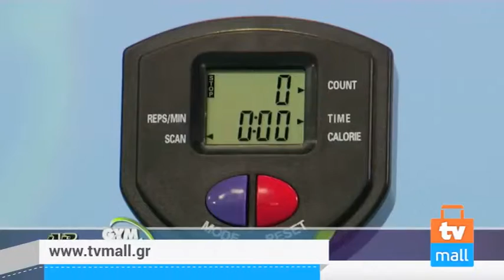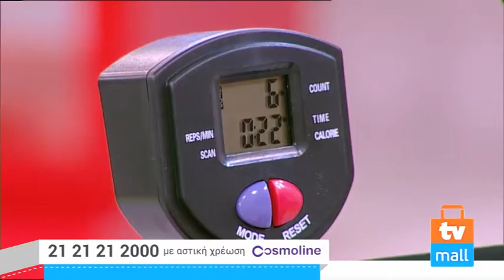TVMALL ΕΚΠΟΜΠΗ 445-11/05/2016